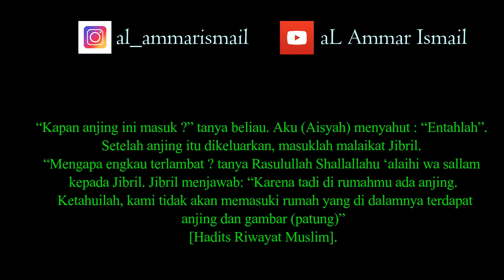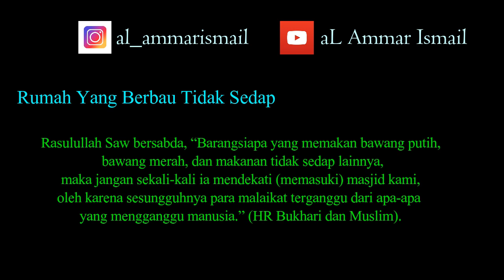Inilah 3 Rumah Yang Tidak Dimasuki Malaikat